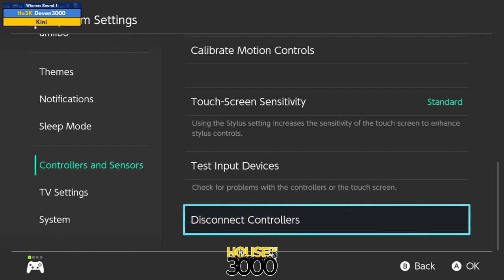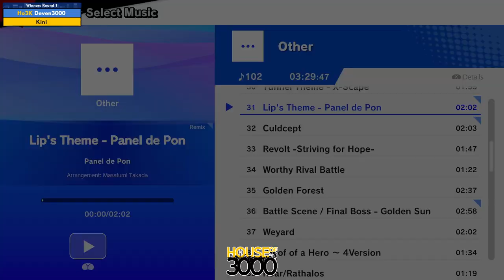BoMBS 163 Winners Round 1 Deven3000 vs Kini